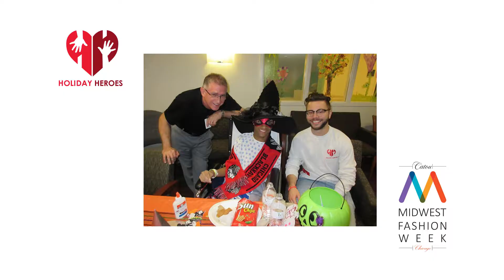Interviews - Chicago - Midwest Fashion Week - Spring 2017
Interviews & Runway
Chicago - Midwest Fashion Week would like to thank the season’s charitable partner, The Holiday Heroes.  Thanks to our designers
Antoinette Stone
Ahava Zarembski
Daryl Sneed
Rong Zhang
Shaly Guo
credits:
Video by: I.G.Production for Modum Magazine
Music Selection: DJ UZO